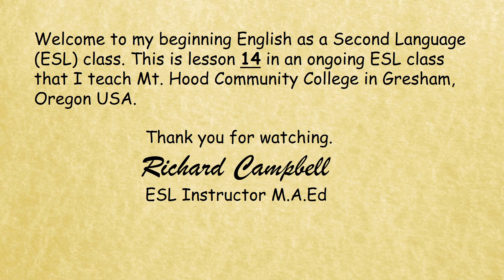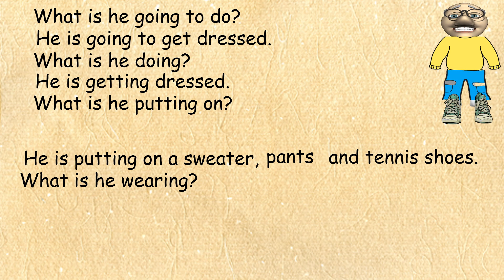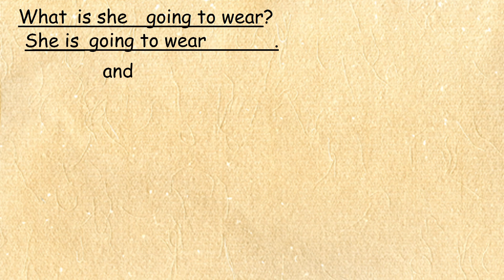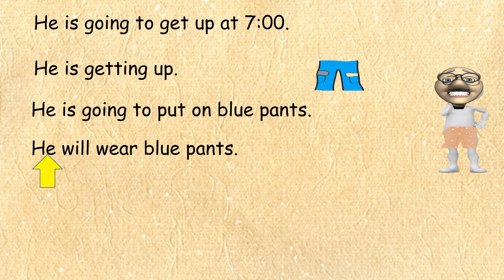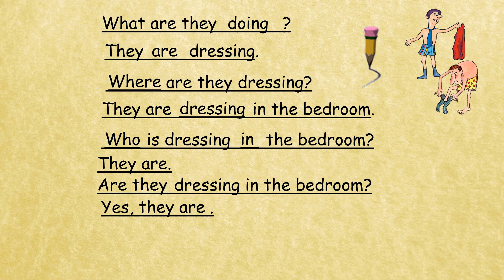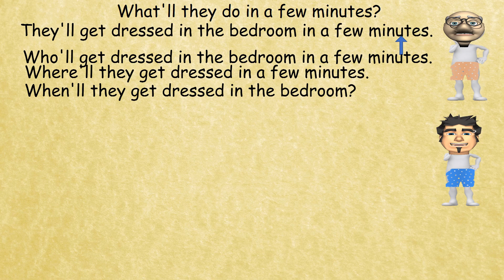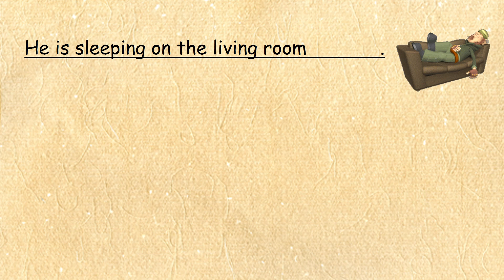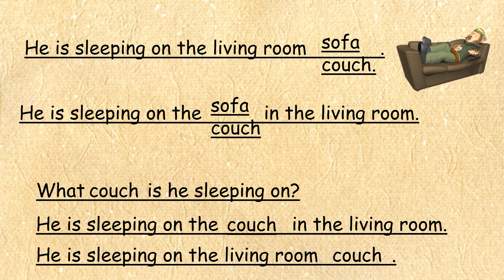Learn Beginning English Lesson 14 revised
Learn beginning English ESL from lessons that I teach at a community college. Lessons should be viewed in the correct order.